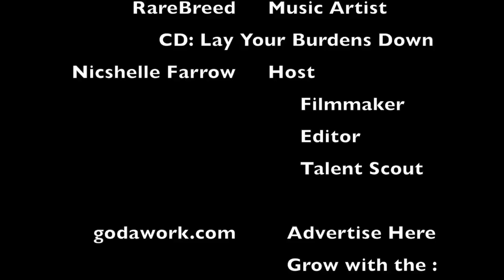GoDaWork LNS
GoDaWork Late Night Show